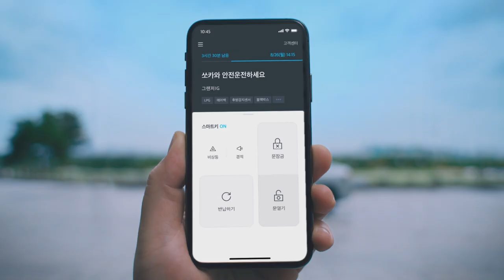[쏘카 비즈니스] 외근, 스마트하게 가자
쏘카로 더욱 가볍고 편해진 외근길
이제는 법인카드로 타세요!
지금 법인카드 등록하면 8시간 2만 원!

쏘카 비즈니스가 궁금하다면?